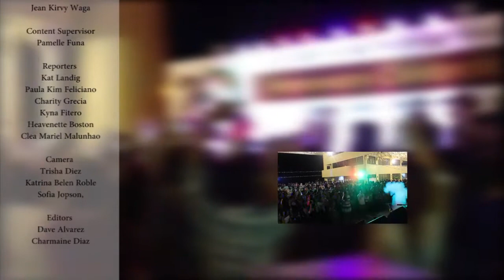UPFront Episode 3: Students' Week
UPFront: UP Balitaan, Una kami diyan!
UP Mindanao 20th Anniversary Week 3: Students' Week

UPFront is a news program produced by the 4th year BA Communication Arts students of UP Mindanao under their Media Arts 122 - TV/Video Production course.

LIKNAAN PRODUCTIONS

Associate Producer - Jumarie Albit
Director - Khurshid Kalabud Jr.
Head Writers - Kristelle Rizardo, Jean Kirvy Waga
Content Supervisor - Pamelle Funa
Reporters - Kat Landig, Paula Kim Feliciano, Charity Grecia, Kyna Fitero, Heavenette Boston, Clea Mariel Malunhao
Camera - Trisha Diez, Katrina Belen Roble, Sofia Jopson,
Editors - Dave Alvarez, Charmaine Diaz
Executive Producer - Mr. Doyle Felix Abrio